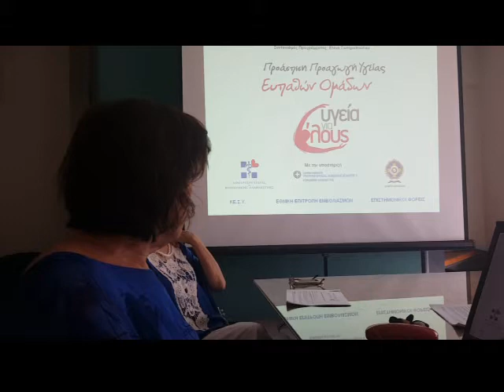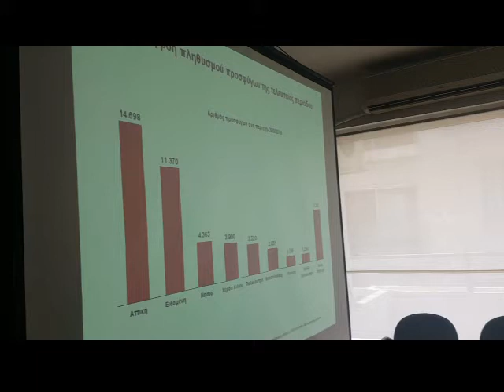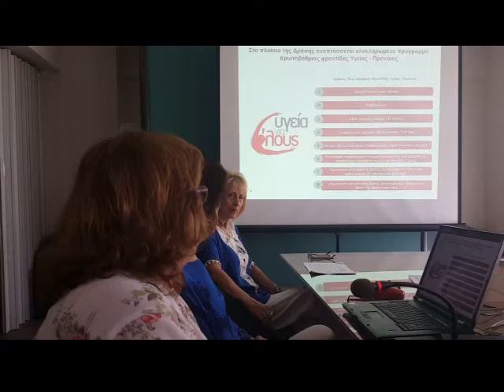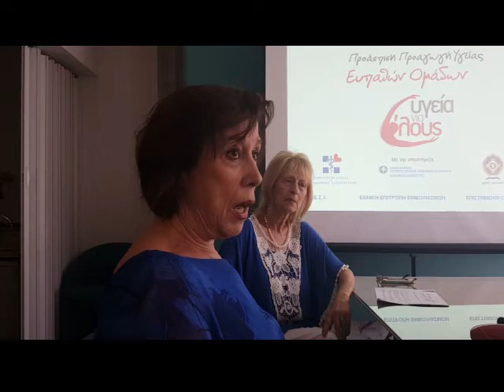Πρόγραμμα Υγεία για Όλους - Ομάδα εργασίας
Πάτρα 140716